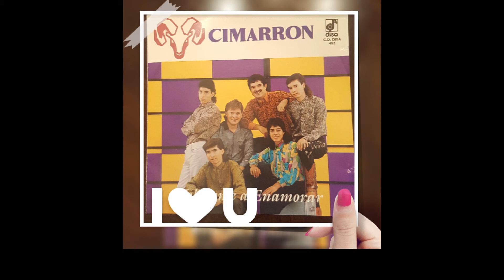GRUPO CIMARRON Siento enloquecer